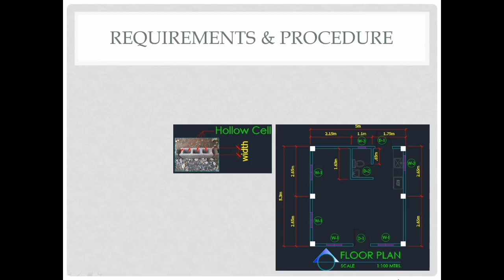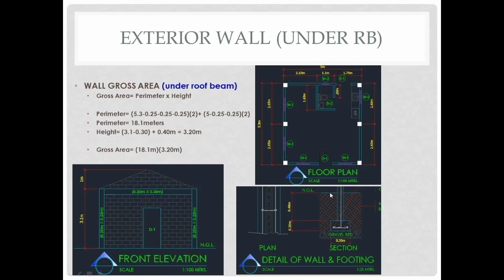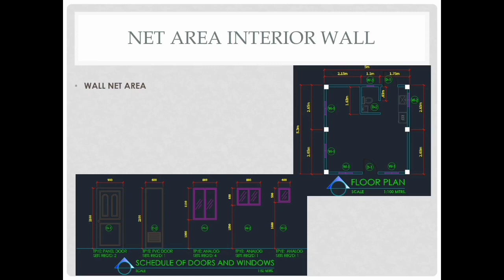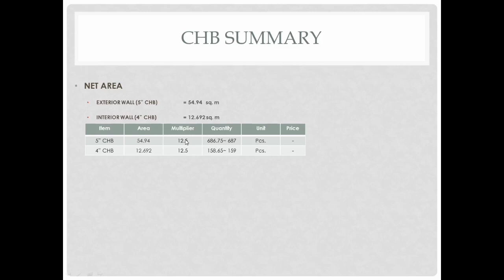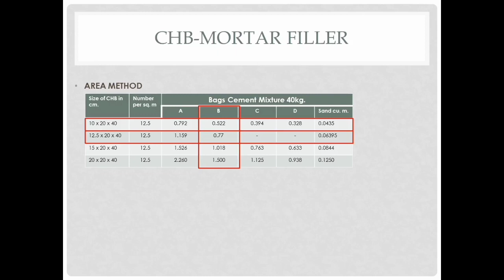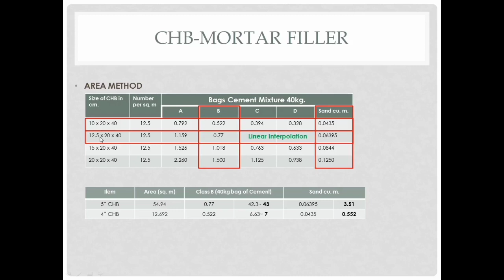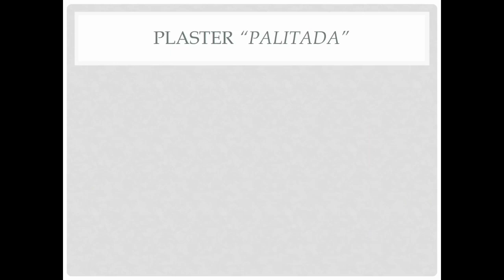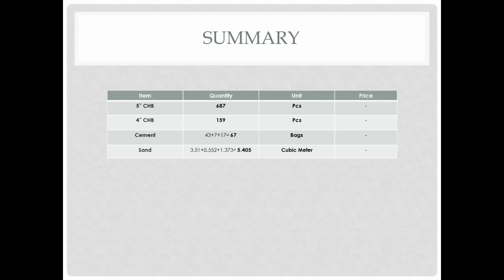PAANO MAG ESTIMATE ng CHB at PALITADA (Buhangin at Semento) / ESTIMATE OF CHB, PLASTERING & FILLER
Ito po ay step-by-step procedure on how to estimate the required quantity of Concrete Hollow Blocks (CHB), Cement and Sand for Mortar Filler and Plastering.

And additional videos related to Engineering & Construction.

Reference:

From Table2-2 and Table 2-4 of Simplified Construction Estimate (by Max B. Fajardo, Jr)
Class Mixture
A-1:2
B-1:3
C-1:4
D-1:5